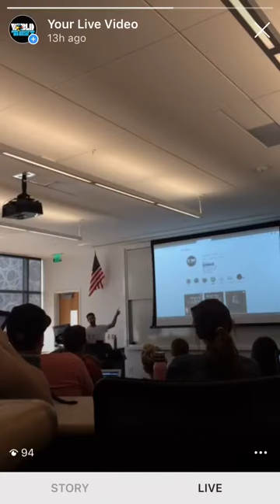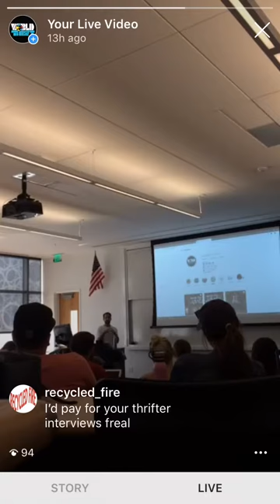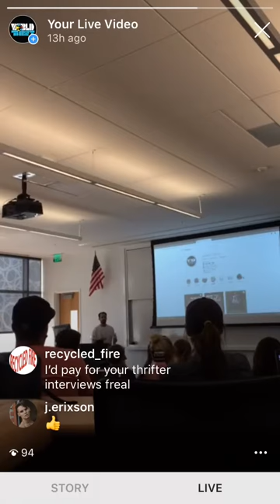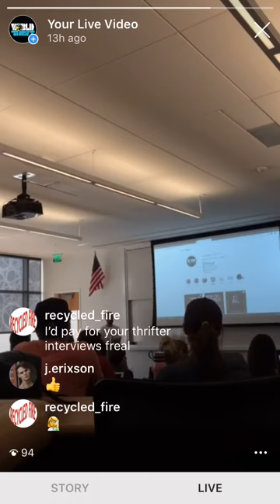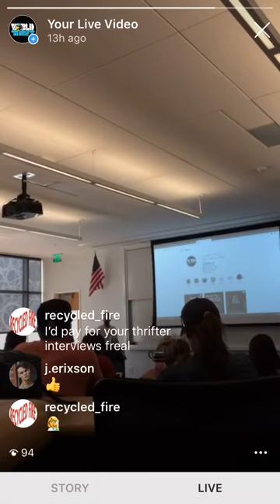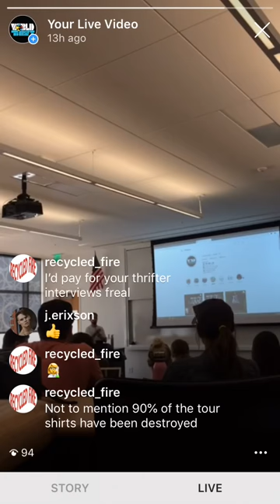World Thrift lecture at USF: Starting a business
Alessandro and Nick visit The University of South Florida, Alessandro’s Alma Mater. During this lecture they talk about starting World Thrift, what goes into starting your own business, and taking a leap of faith after college instead of joining the corporate job world.